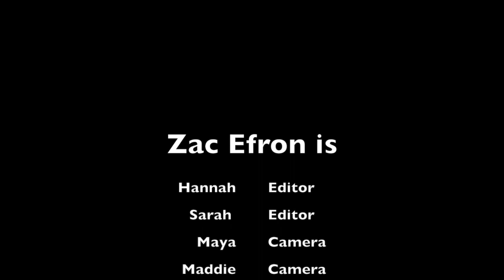Zac Efron is...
This video is about what people think of Zac Efron!